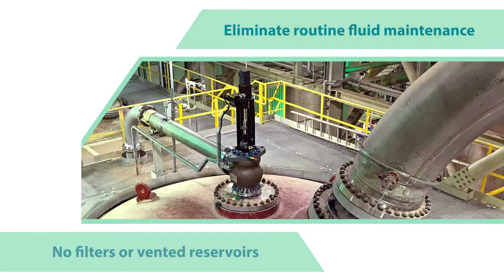Upgrade to REXA Electraulic™ Actuators for your Critical Gold Mining Applications!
With so many benefits, it's no wonder why more mines are upgrading to REXA!